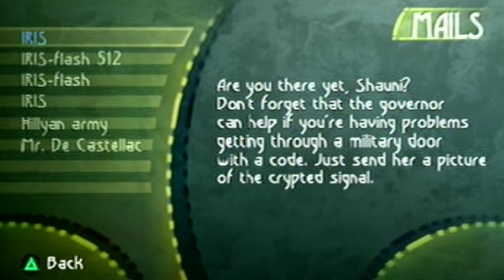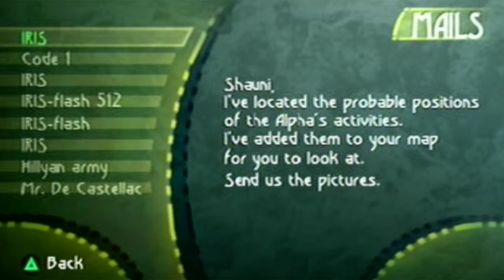Beyond Good And Evil - Part 12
The police stole my money, so i stole their stuff too. an elephant for an eye. or was it supposed to be equal retribution. in any case they lost more than i did. Haha. please enjoy.